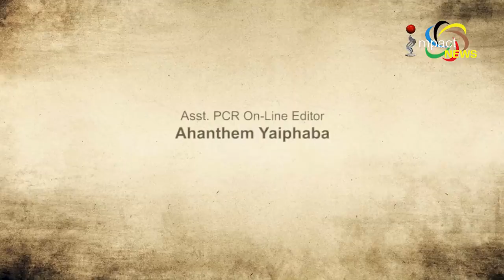COVID-19: 9 PM, 9 MINUTES On Manung Hutna 04 April 2020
Guests:
Ch Chidananda

Spokesperson, MPCC

Host:
Raj Nongthombam